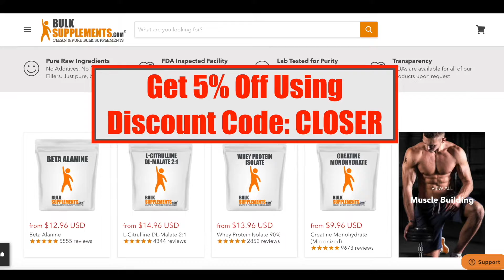Dating With Trust Issues (Relationship Series) | 🔥Closer To God Ministries🔥